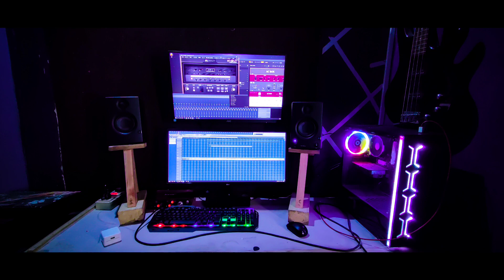Home studio setup done